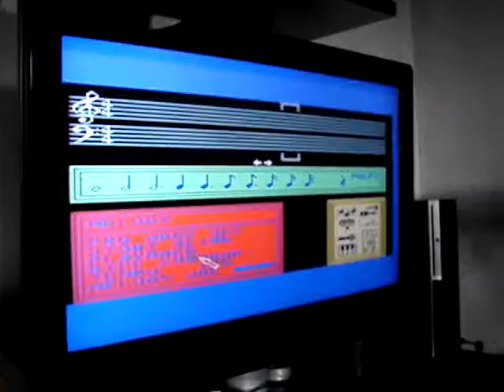Music module MSX Philips NMS-1205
bref  aperçu de l'ensemble et du son sur LCD. (sur un bon vieux VG8235)